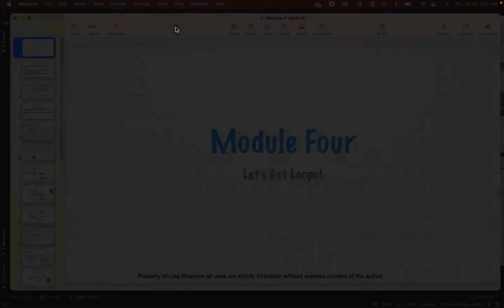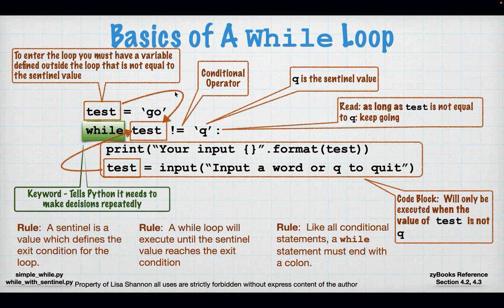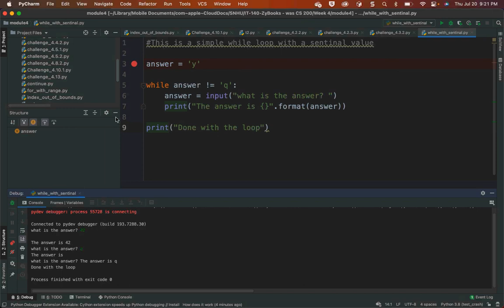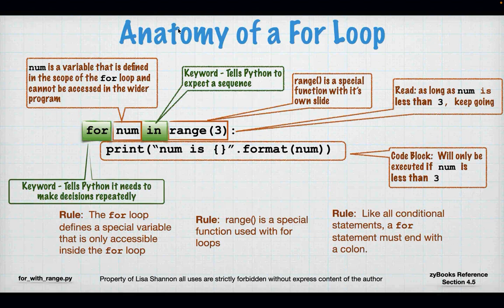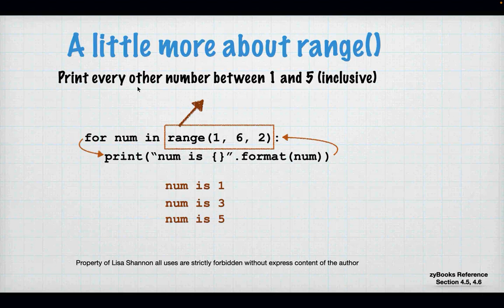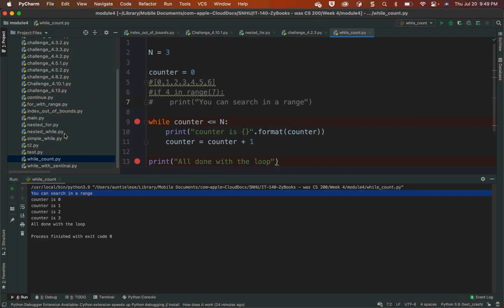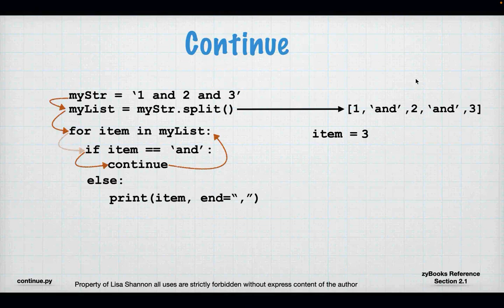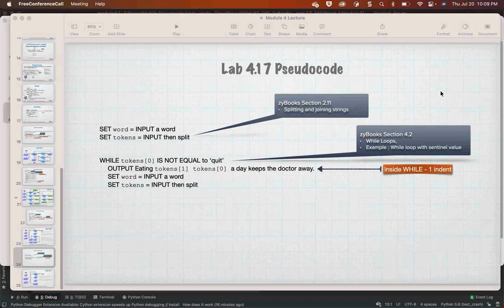IT 140 Module Four 23EW6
Hi Everyone,

This week we get Loopy!  We talk about all things while and for (Loop) related.  Do you like repeating yourself.  Then this is the video for you!  This weeks video covers zyBooks Module 4 — loops — for SNHU IT-140.  I’m excited.  This is our first foray into reusability when writing code.  That means we can reuse our code again, and again, and again and that is a powerful thing.

We learn about the mechanics of the for and while keywords.  We evaluate the differences.  I demonstrate how the flows for loops and nested loops work.  As we move forward to our game creation this is crucial knowledge.

Below are the links to the scripts used in this video as well as pseudocode for the labs.  For those not my students, please leave any questions you have in the comments.  I will do my best to answer them.  I hope you find this video and the scripts useful.

Yours in learning
Lisa

** Lab Pseudocode **

** Lab Flowcharts **